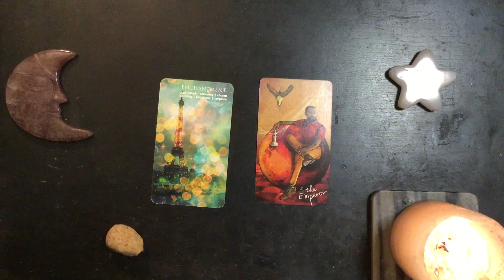Monday Night Dreams 2024-11-18 🌟 You’ve Got Them Hypnotized